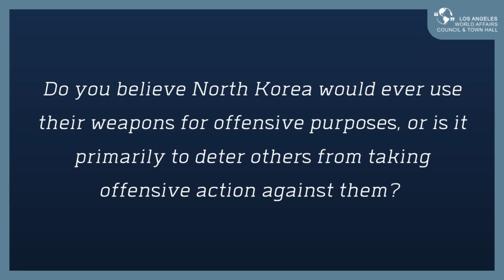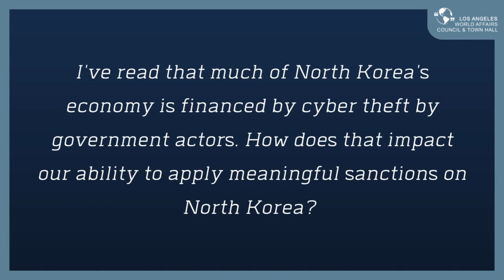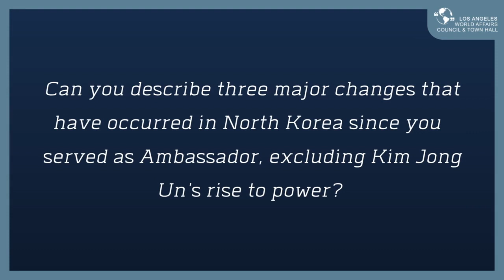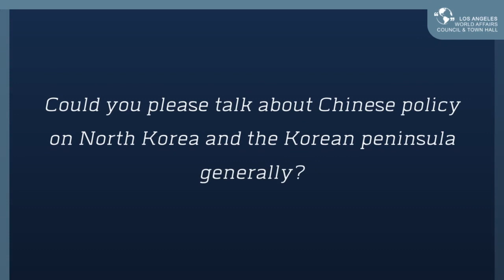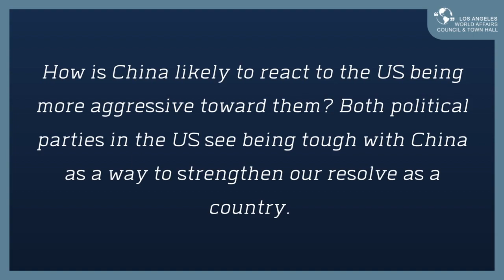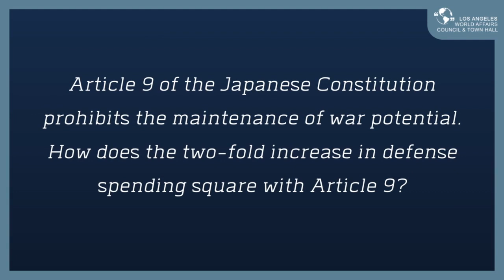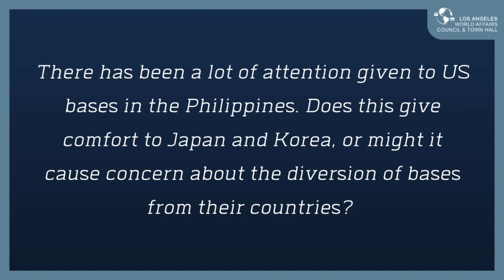US Role in Security in Northeast Asia with Ambassador Kathleen Stephens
US role in security in Northeast Asia: Is there a solution to the North Korea problem?

This webinar features Ambassador Kathleen Stephens and is moderated by LAWACTH Board Member and President Emeritus of RAND Corporation, Jim Thomson.

Thank you for supporting our organization!